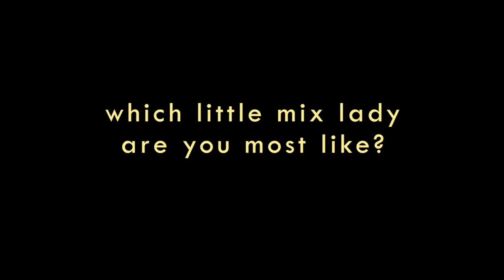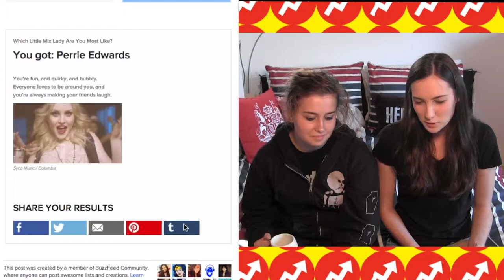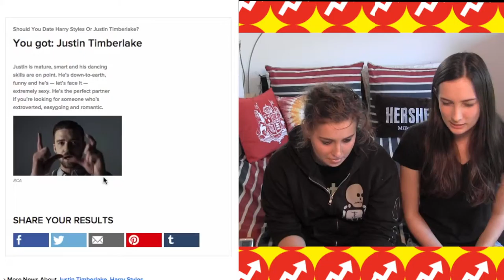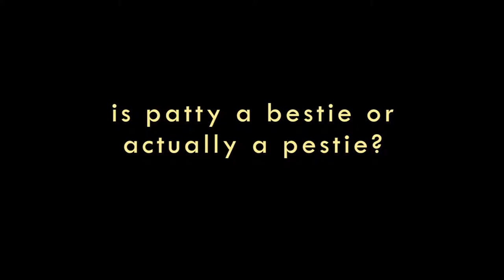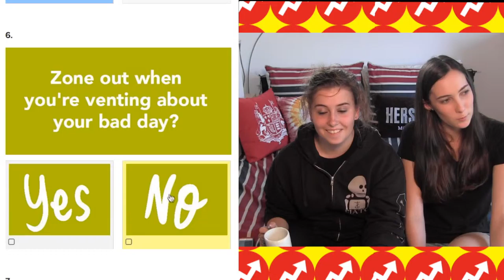Doing Buzzfeed Quizzes | w/ Patty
i did some quizzes with my good friend patty and it was a fun time